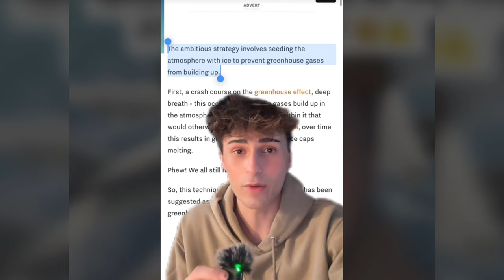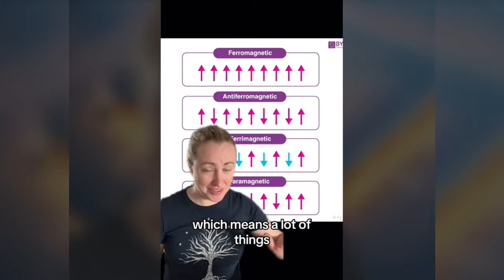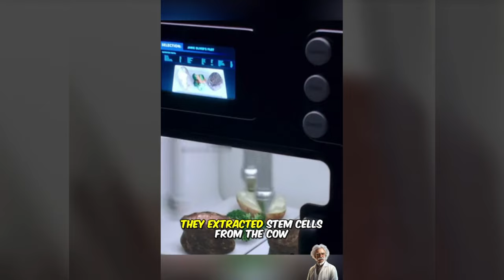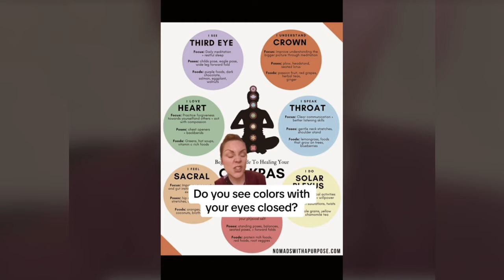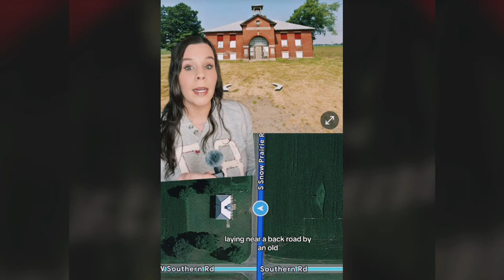Creepy TikToks That'll Awaken Your Mind! (Day 92)